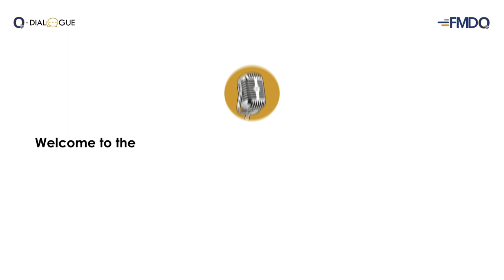FMDQ Clear - A Catalyst for Financial Stability in the Nigerian Financial Markets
This episode features riveting discussions on “FMDQ Clear: A Catalyst for Financial Stability in the Nigerian Financial Markets” with the Managing Director, FMDQ Clear Limited, Mr. Ayodele Onawunmi.

The previous episodes of the Podcast are available on YouTube, Spotify and Apple Podcasts and our website via this